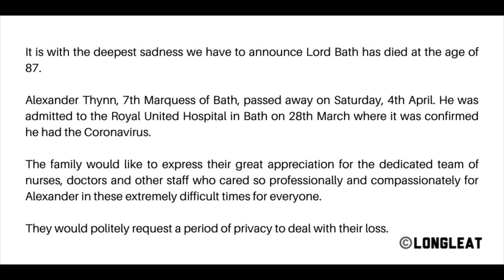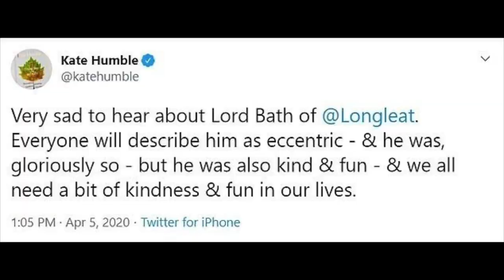Lord Bath Of Longleat Dies Of Coronavirus